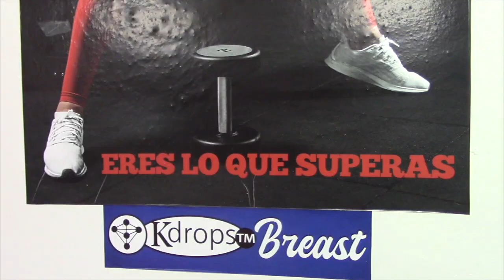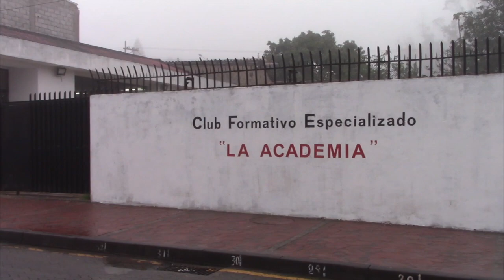La AKD incursiona en entrenamiento de deportes individuales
La dirigencia del Club La Academia, continuando con su línea de ejercitación y práctica deportiva, ahora pone a la disposición de toda aquella persona que, desee realizar actividad física guiada en pro de mejorar su salud física y mental, un espacio de entrenamiento en ambiente cerrado y al aire libre, en horas que no interfieren con la labores diarias.